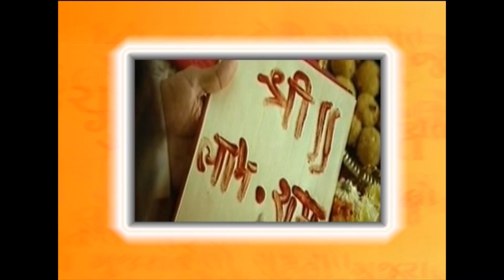Jaykant Joshi social entrepreneur from Mumbai